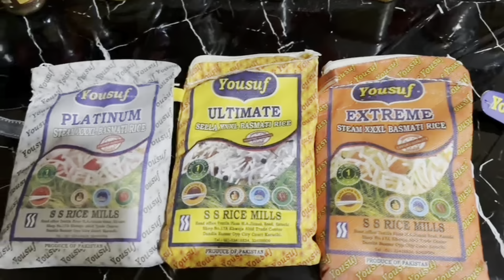BEST QUALITY LONG RICE IN CHEAP PRICE 😳|| NAINA AKBAR FAMILY VLOGs@YousufFoods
BEST QUALITY LONG RICE IN CHEAP PRICE 😳|| NAINA AKBAR FAMILY VLOGS